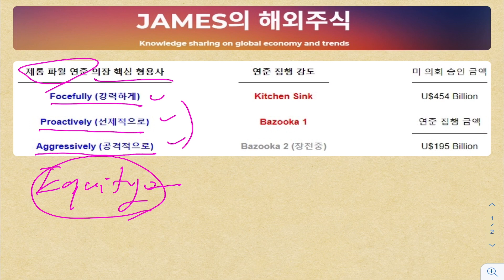대담해진 미국 연준의 바주카포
미국 연준의 바주카포

해외주식
미국주식
경제전망
공포지수